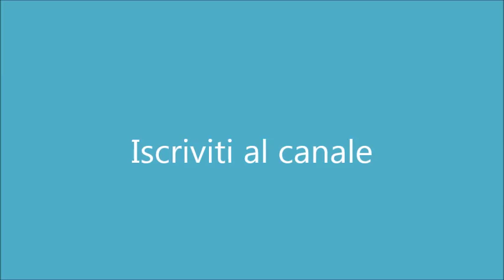Pizza Bianca farcita con mortadella e stracciatella- Ricetta senza glutine/ Gluten Free Focaccia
Pizza Bianca farcita con mortadella e stracciatella, senza glutine, buonissima e facile da preparare. Perfetta da gustare con i salumi e formaggi o come valido sostituto del pane. Provatela, è davvero morbidissima.
Ingredienti
Farina Per Pane Nutrifree (oppure Caputo e Farmo) 300 g
Acqua Tiepida 260/ 280 ml
Lievito Di Birra Secco 5 g
Sale (scarso) 1 cucchiaino
Olio Extravergine D’oliva 2 cucchiaini
Inoltre
Acqua 40 ml
Olio Extravergine D’oliva 2 cucchiai
Mortadella Con Pistacchi 100 g
Stracciatella 100 g
Sale
Pepe
Rosmarino

Ingredients
Nutrifree Bread Flour (or Caputo and Farmo) 300 g
Warm water 260/280 ml
Dry Beer Yeast 5 g
Salt (poor) 1 tsp
Extra Virgin Olive Oil 2 tsp
Moreover
Mortadella With Pistachios 100 g
Stracciatella 100 g
salt
pepper
Rosemary